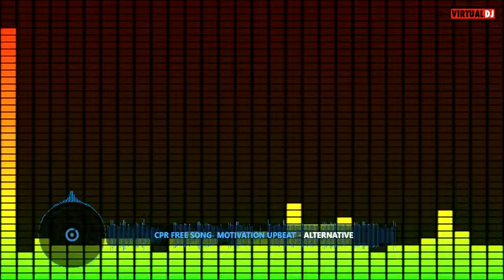CPR free songs motivation upbeat alternative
NON CPR music